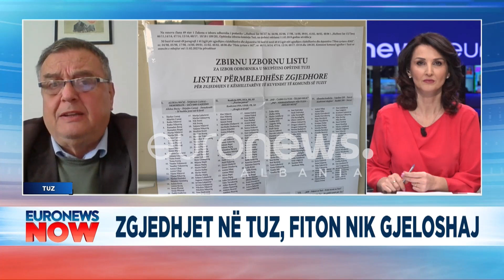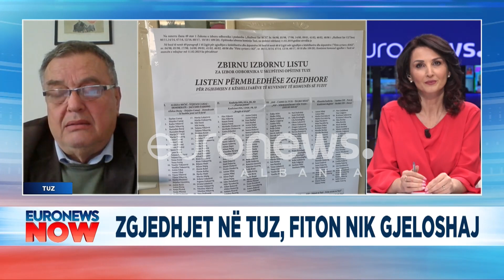Zgjedhjet në Tuz koalicionet që dolën të parët